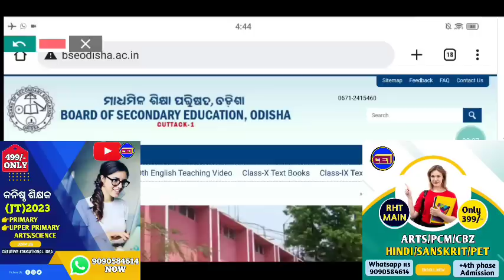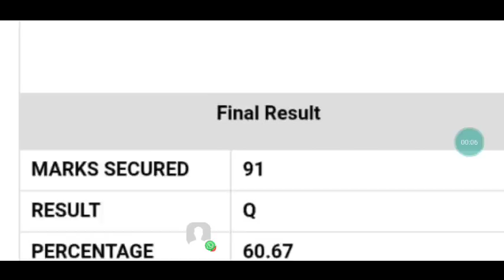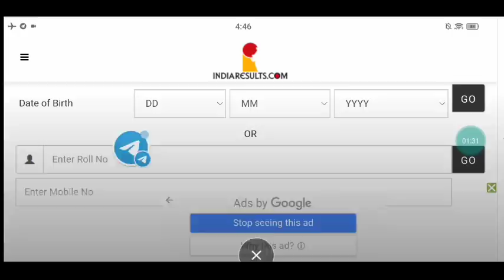OSSTET RESULT PUBLISHED 2023 II CHECK IT NOW II Check the Troubles & Solution 👍👍